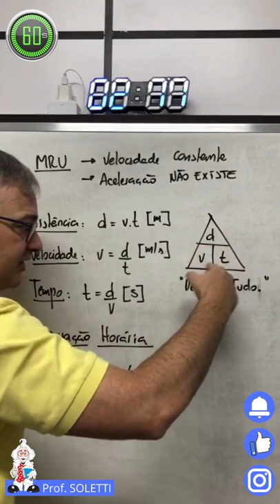Movimento retilíneo uniforme: entenda tudo agora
Entenda como funciona o movimento retilíneo uniforme, conforme cobrado no ENEM, vestibulares e concursos militares.